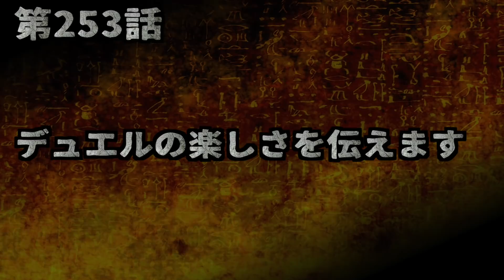増刷デッキ破壊に新メンバー加入しました【遊戯王デュエルリンクス実況＃253】【Yu-Gi-Oh! Duel Links】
やっぱこのデッキクソだわ

高評価やコメント頂けると、とても励みになります！
是非、感想をお聞かせください♪

【スポンサーになってくれると喜ぶ】

②右上のスポンサーボタン($マーク)を押す
④これであなたもクリボール軍団の一員です笑

‹スポンサーになったらできること›
・生放送などのチャット送信時に、名前の横に
メンバーの証である専用バッジが表示される
・チャット欄でメンバー専用の絵文字が使用できる
・メンバーのみ閲覧可能なコンテンツにアクセスできる

【デュエルリンクスの動画】

【遊戯王デュエルリンクス -第201話〜最新話まで-】←※NEW!!!

【メタデッキ】←※NEW!!!

【遊戯王デュエルリンクス -第1話〜第100話まで-】

【遊戯王デュエルリンクス -第101話〜第200話まで-】

【SNSなど】

(デッキレシピ紹介しても良いよ！という方、是非DM下さい♪)

◆遊んでるタイトル
「遊戯王デュエルリンクス」

◆素材提供
・PIXTA

【自己紹介】

◆自己紹介◆
RYUと申します。UUUM所属。
のんびりと動画を作ったりしながら
好き勝手やってなんとか生きています。
活動内容は「ゲーム実況」が主。
リクエストなども受け付けています。
何かあれば事務所までご連絡ください。
★UUUM事務所▶︎〒106-6137 東京都港区六本木
6-10-1 六本木ヒルズ森タワー 37階 U-Station RYU宛